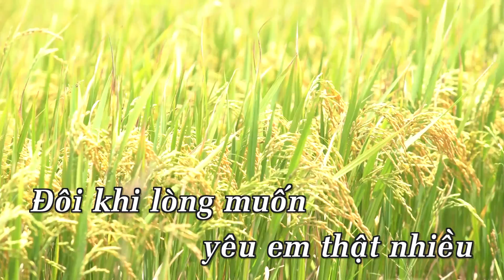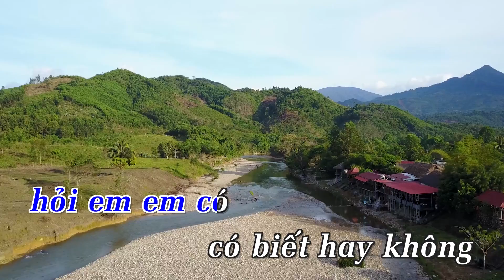Karaoke Bolero 2018 | Xót Xa Remix | Nhạc Vàng Bolero Remix Sôi Động Hay Nhất 2018